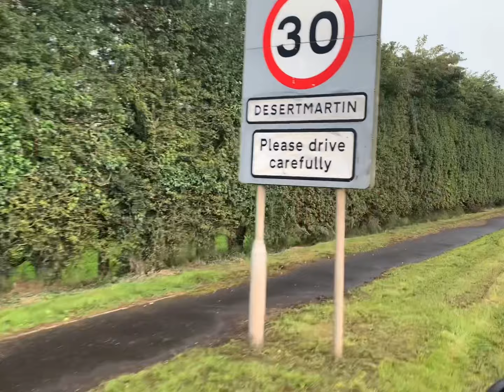MCCNI 2 Day @ Desertmartin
Great weekend spent with the MCCNI 2 day at Desertmartin. Max rode great and showed determination riding in the deep sand. Great experience gained for his first race meeting at the Desert.